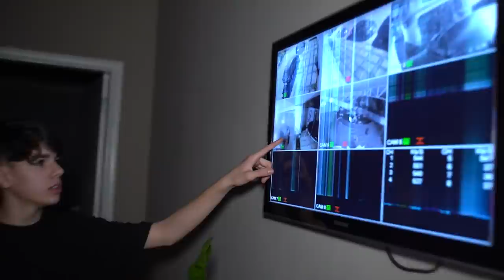EMPURREI O CORINGA DA ESCADA E O PIOR ACABOU ACONTECENDO! (não sei porque fiz isso)